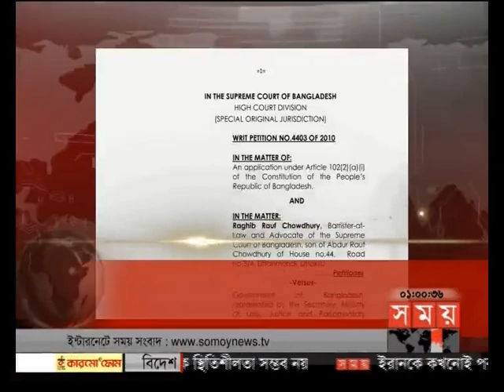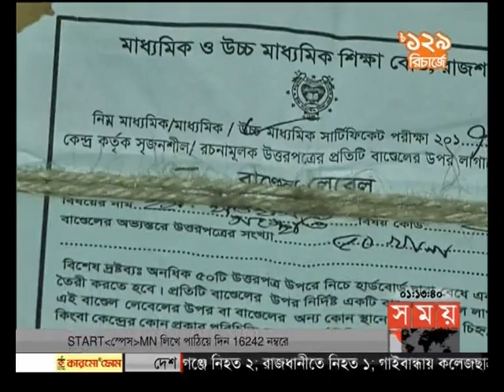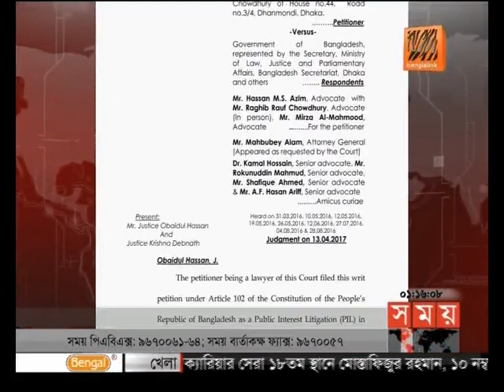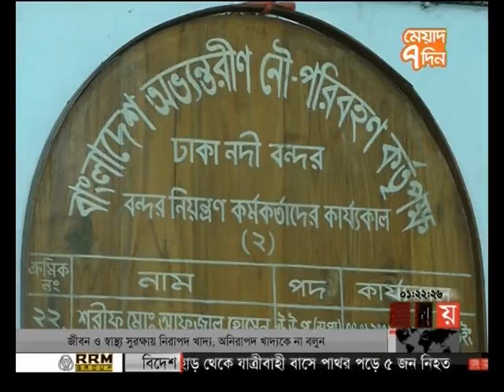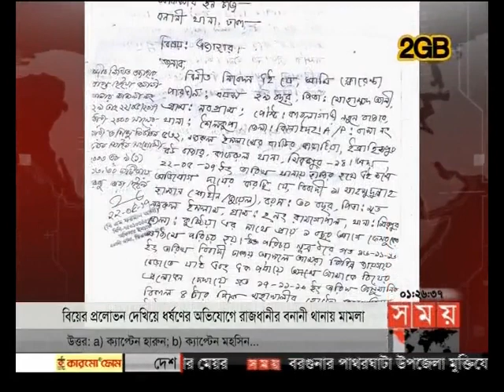প্রবাসে সময় (রাত ১টা)